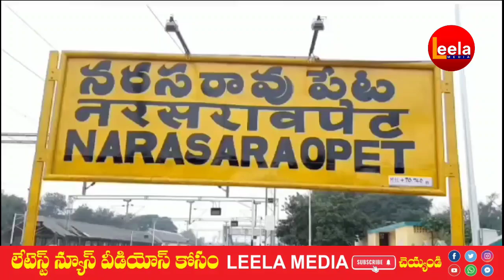నరసరావుపేట 20 వ వార్డులో కూటమి అభ్యర్థి చదలవాడ అరవిందబాబు ఎన్నికల ప్రచారం@leelamediaa